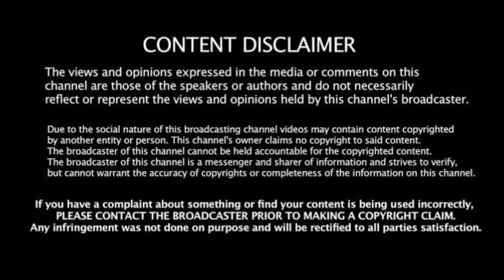Ooty Tourist: TNSTC CBE Govt Bus Turning on Risky 214 Hairpin Bend Road in Nilgiris.